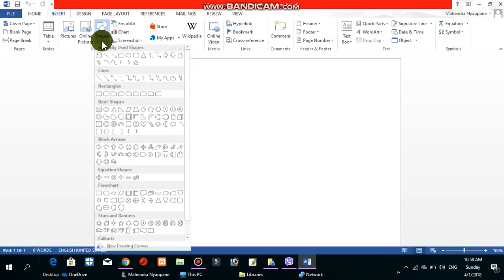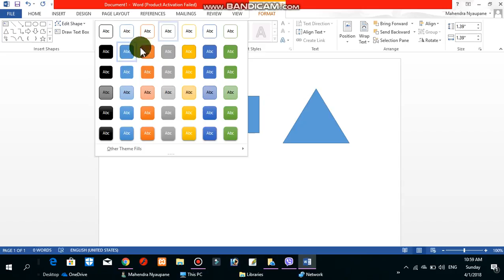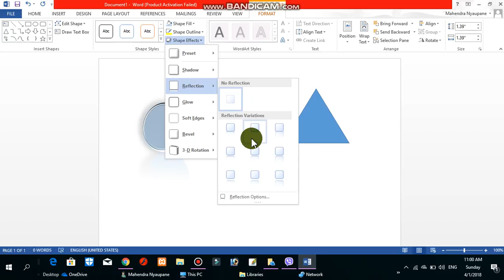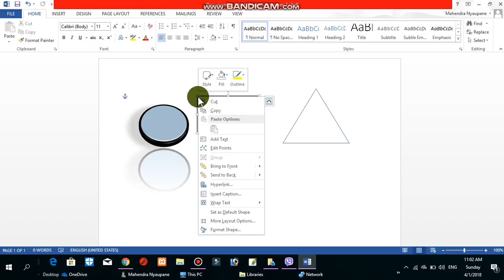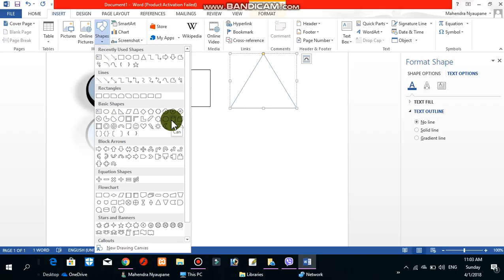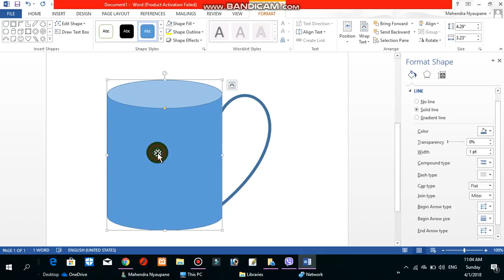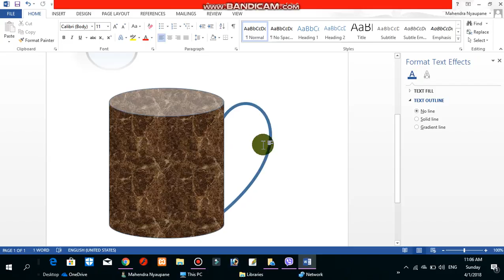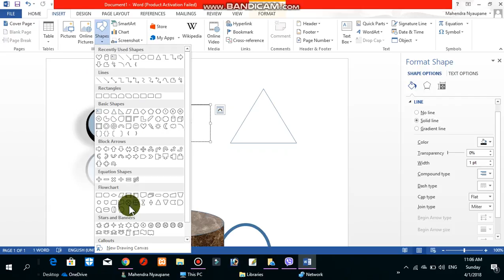Word 2013 Tutorial Inserting Shapes Microsoft || Nepali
By : Mahendra Nyaupane